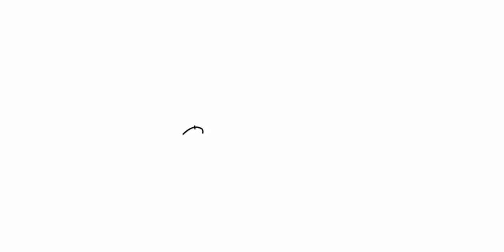[Cortes] A importância do exame de toque para prevenir o câncer de próstata.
Urologista Dr. Jean explica a importância do exame de toque para prevenir o câncer de próstata! 💙

@caféitaim Café Itaim
@portaodecambui - Doce de leite do Portão
@lupitermusic: produção musical.
Infocam - Informática Cambuí Ltda.
Souza Advogados.
@brunapereiraav - Assistente Virtual